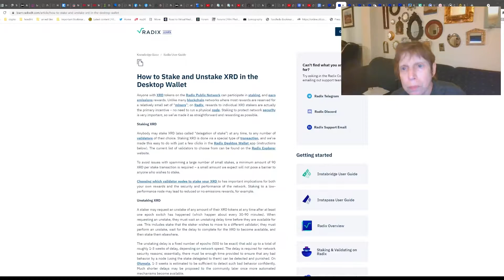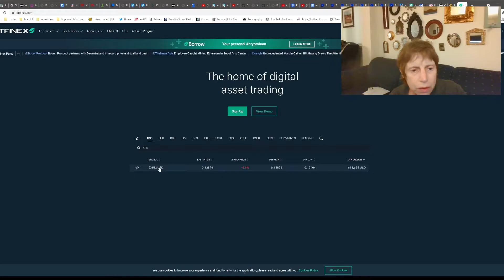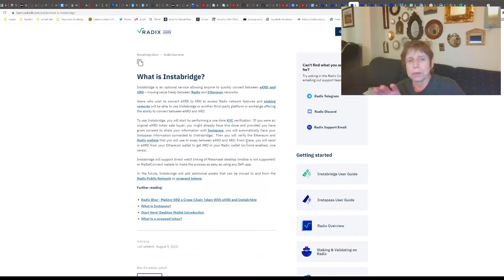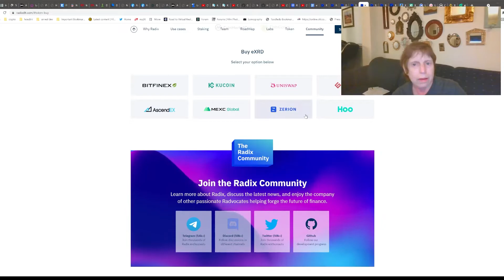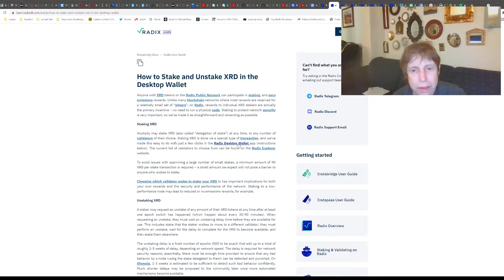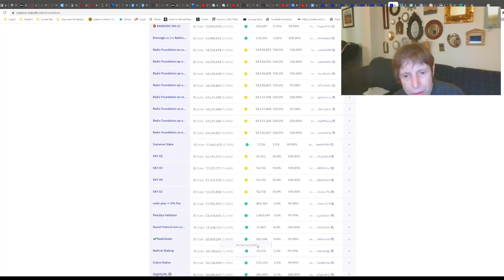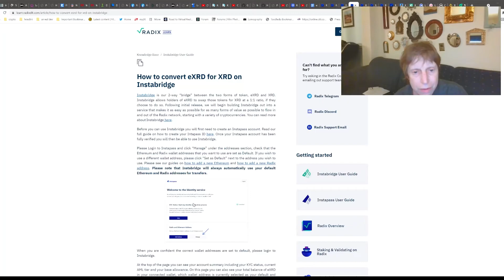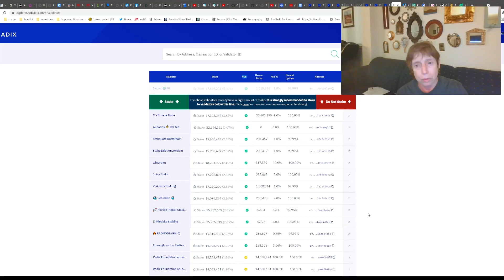Radix DLT staking...multiple steps!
We discuss the steps to staking in Radix DLT.   Since one can't easily buy XRD one needs to buy eXRD (XRD wrapped in ETH) and convert eXRD to XRD.